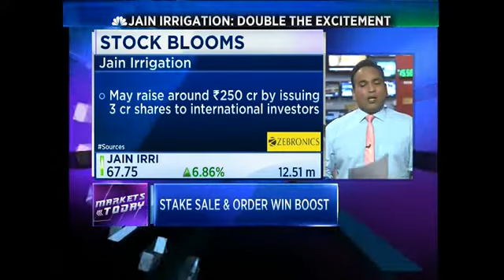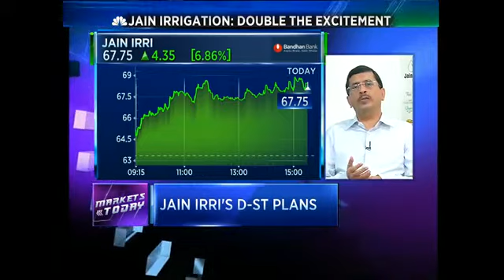CNBC-TV18 Exclusive: Jain Irrigation Likely To sell 25% Stake In Their Food Products Business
Jain Irrigation is likely to sell 25 per cent stake in their food products business for around Rs 500 crore. The company will also make a preferential allotment to global investors. Varinder Bansal broke gives in all the details.